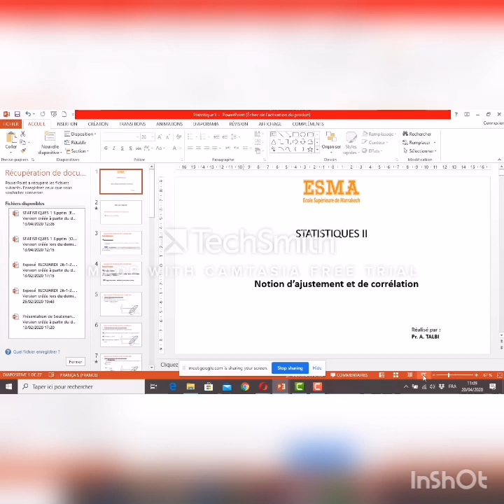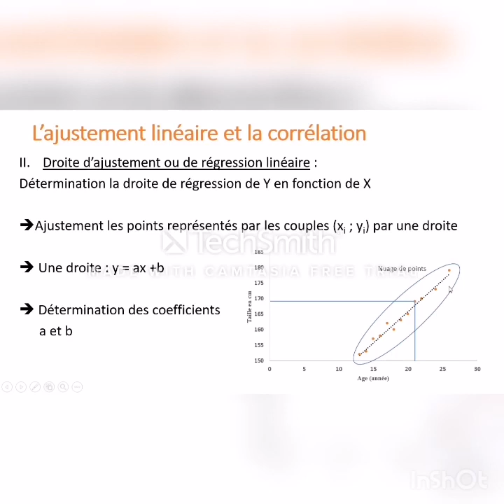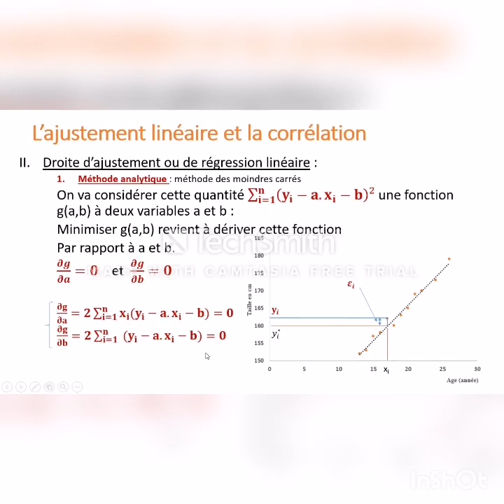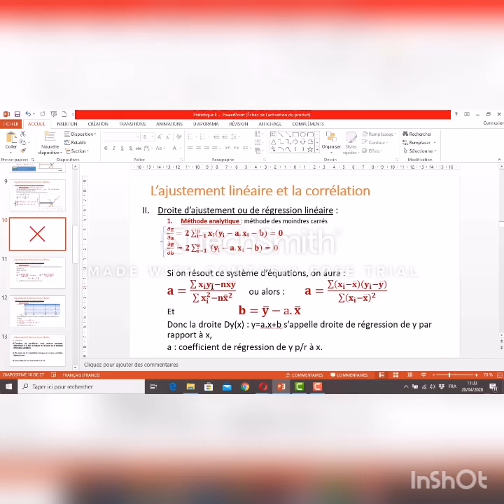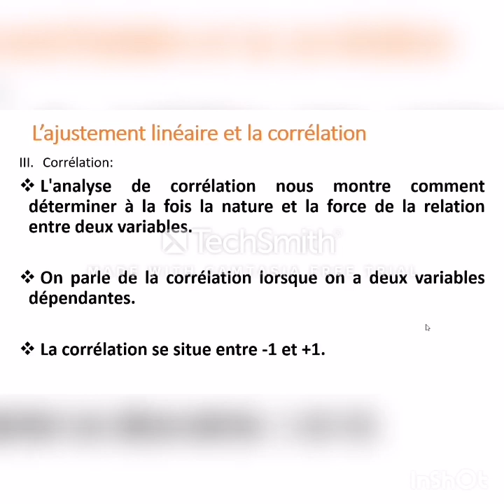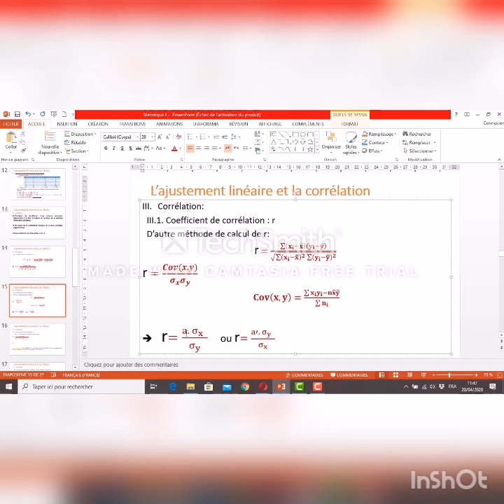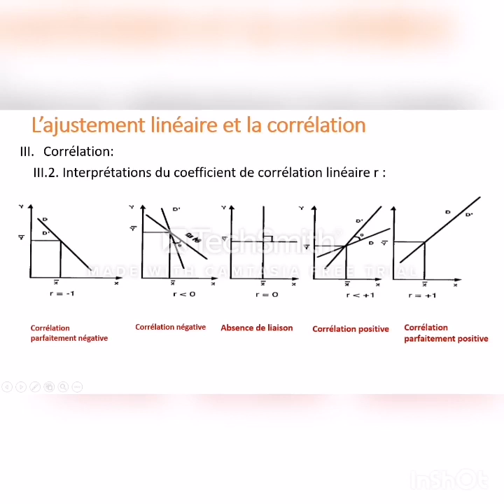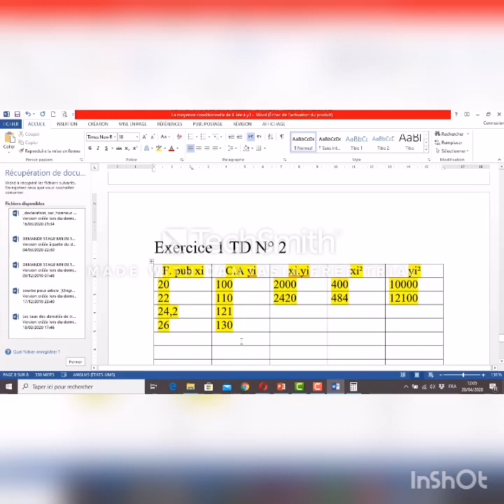Statistiques Descriptives : L'ajustement linéaire et la corrélation.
Cours de statistiques Descriptives. L'ajustement linéaire et la corrélation. Conditions d'application. Variables continues. Coefficient de la régression et coefficient de corrélation.